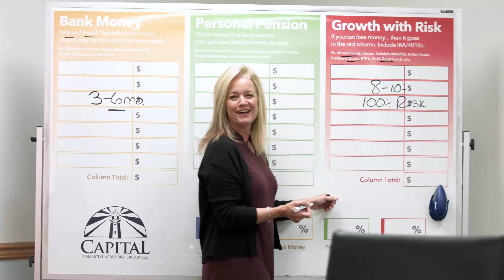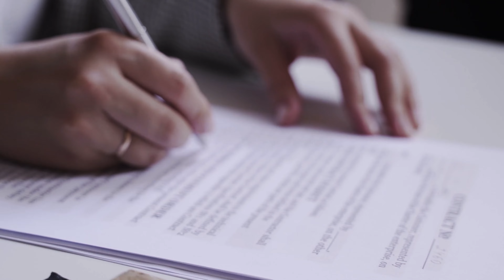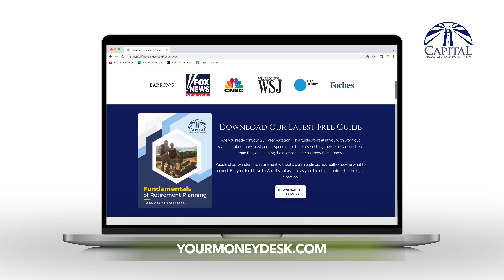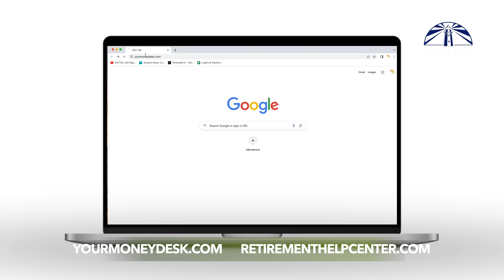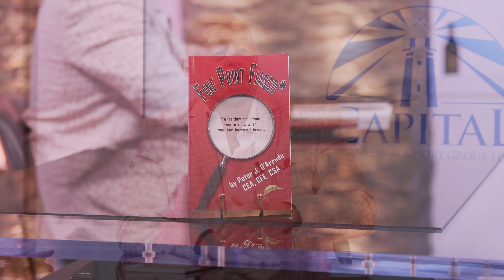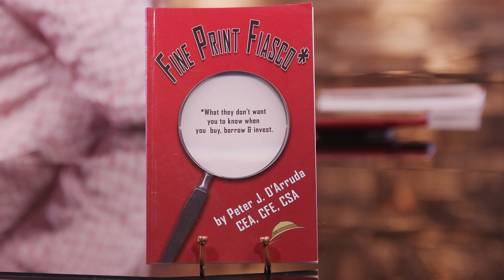Comprehensive Plan - Financial Safari TV Season 1 Episode 96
This week on The Financial Safari, Gregg Berrian explains what a Comprehensive plan is.

Peter J. D’Arruda, MRFC®, RICP®, is former 2-time President of the IARFC (International Association of Registered Financial Consultants), an Investment Advisor, fiduciary, and has been in the financial arena for over 28 years.  He founded Capital Financial to help his clients “Cross the street of life.“  He and his team strive to help their clients take the worry out of living in retirement.  Known as “Coach Pete” to most of his clients and radio show listeners, his lifetime goal is to assist his clients in achieving the levels of success they desire.

Introducing The Financial Safari TV Show! Coach Pete and his team of advisors are taking the Financial Safari to video.